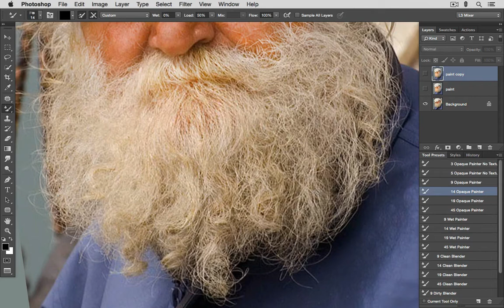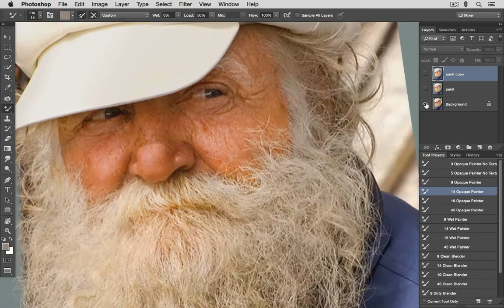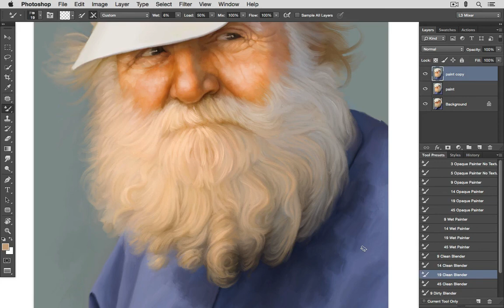Painting Beard Detail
This is an edited sample from my "Mastering the Digital Canvas" training series - Lesson 3, "Painting Portraits with the Mixer Brush," Chapter 4, "Mixer-Brush Techniques."